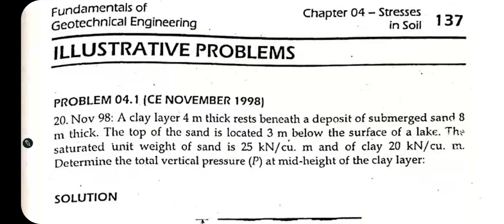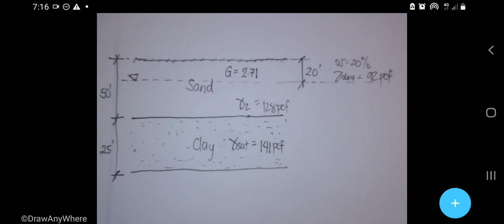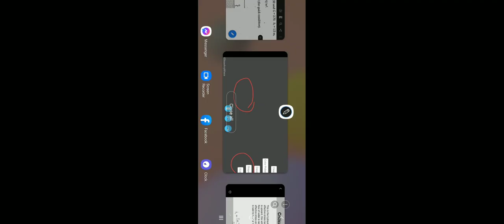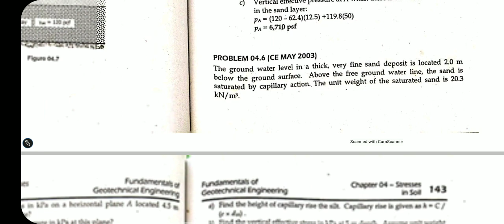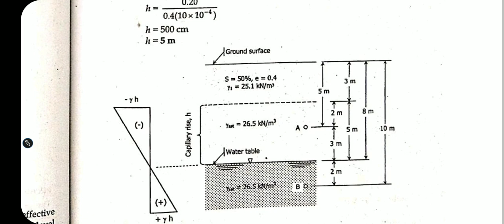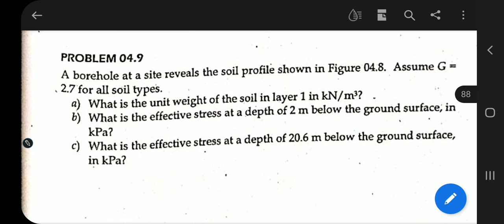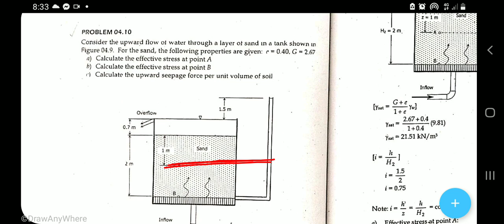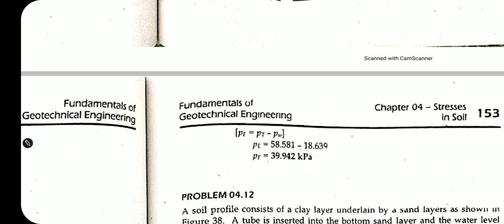chapter 4 stress in soil (prob solving 1)